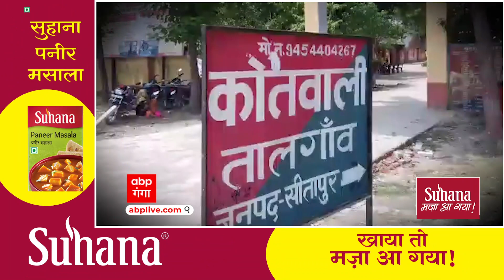UP के Sitapur में जमीन के लिए बेटे ने अपनी मां को मौत के घाट उतारा ...सुनकर दंग रह जाएंगे